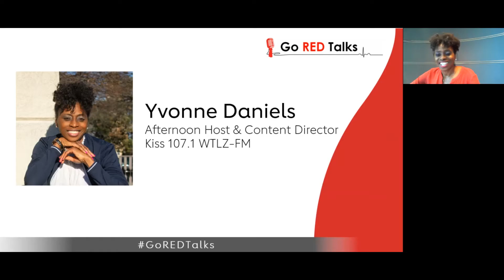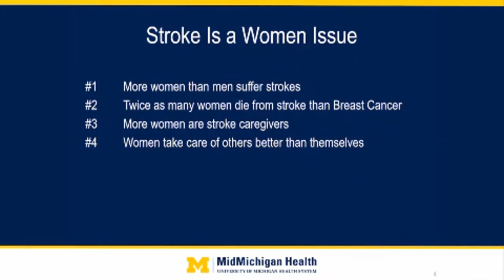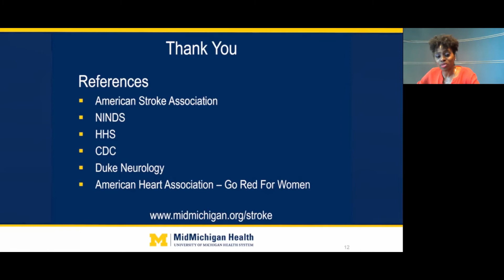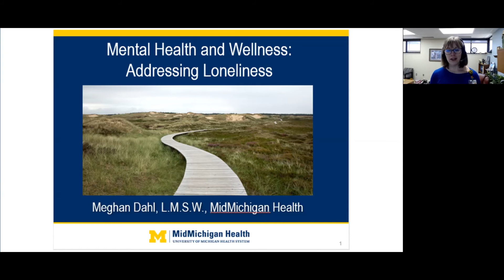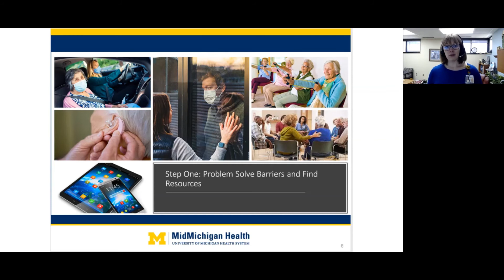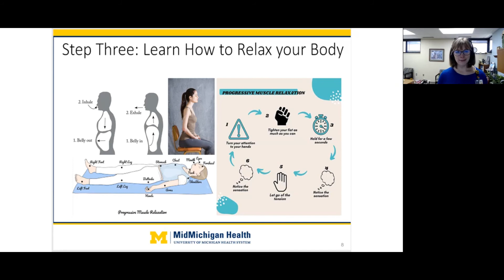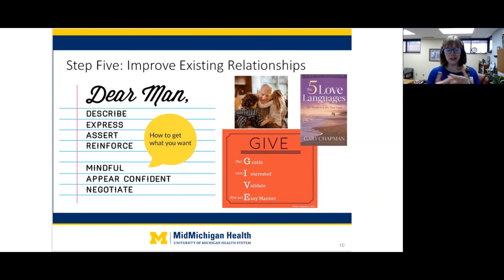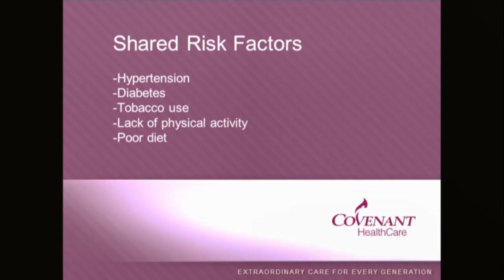2021 Great Lakes Bay Region Go RED Talks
We're bringing together leaders to give thought-provoking talks and spark conversations that matter.